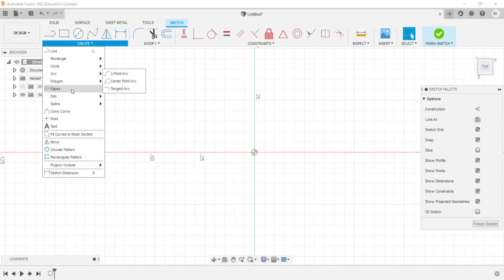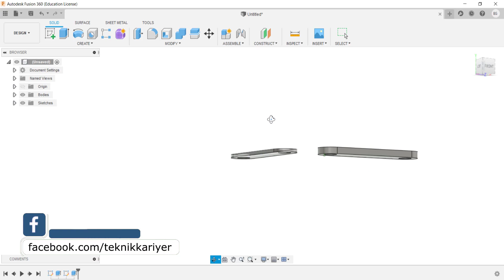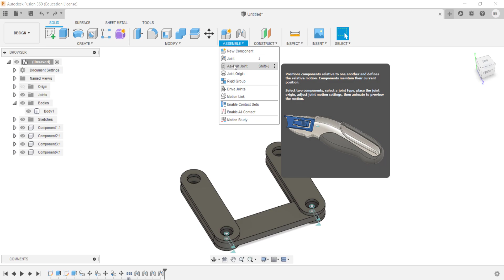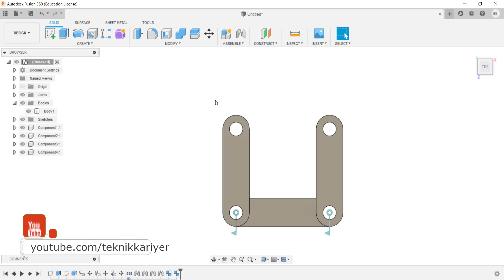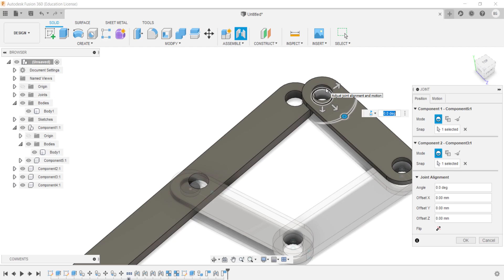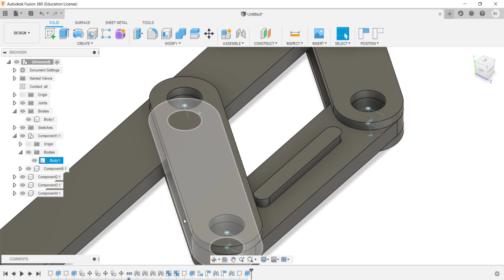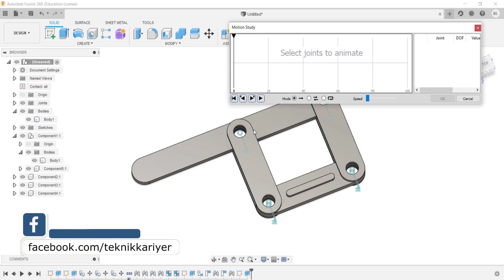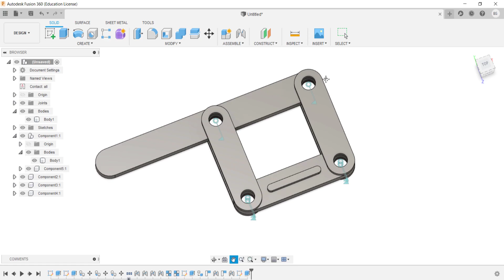Fusion 360 Dersleri #43 Montaj Assembly Uygulama ile Motion Study & Enable Contacts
Arkadaşlar Merhaba.

Bu videoda autodesk fusion 360 programında assembly (montaj) bölümünde Uygulama üzerinde motion study ve enable contacts konularını inceledik. Umarım faydalı bir video olmuştur.

Bayram GÜRAN.